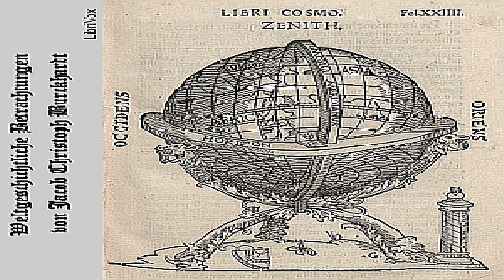Weltgeschichtliche Betrachtungen | Jacob Christoph Burckhardt | *Non-fiction, History | 11/11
Audiobooks have many benefits for listeners and audiobook lovers. Here are some of them
1. Improves Listening Skills: Auditing audiobooks can help you develop active listening skills.
2. Enhances Productivity: Another critical benefit of audiobooks is that it helps you to multitask.
3. Helps to Improve Language Skills.
4. Reduces Anxiety and Stress.
5. It Makes the Story Memorable.
6. Help To Build Your Attention and Focus.
7. Prepares You for a Good Night’s Sleep.
8. Audiobooks Can Help You Consume More Books.
9. Introduce students to books above their reading level.
10. Model good interpretive reading.
11. Teach critical listening.
12. Highlight the humor in audiobooks.
13. Introduce new genres that students might not otherwise consider.
LibriVox volunteers have recorded full versions of public-domain audiobooks and made them available to everyone.
 Concise excerpts of contemporary and cutting-edge audiobooks performed by professional voice actors and digital catalogs of audiobooks.